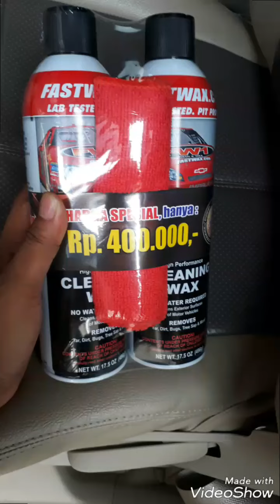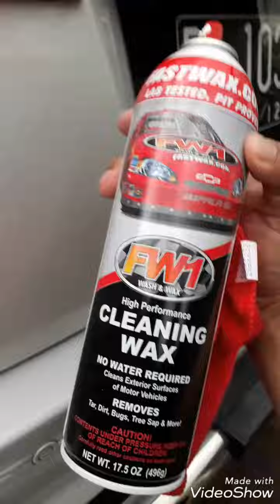MENGHILANGKAN BARET/GORES MOBIL DENGAN FW1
FW1 CLEANING WAX

Katanya sih...
- untuk baret/gores pada cat mobil
- menghilangkan noda hujan, aspal, kotoran lama pada cat mobil
- menghilangkan jamur kaca
- membersihkan jok kulit
- mengkilapkan cat krom
- mengkilapkan headlamp yg kusam

Dan hasilnya...
Terbukti!

Alhamdulillah..
Malah dpt satu wax utk semua permukaan mobil.